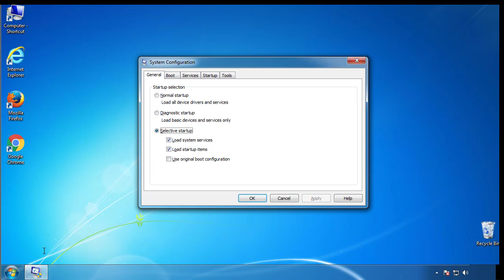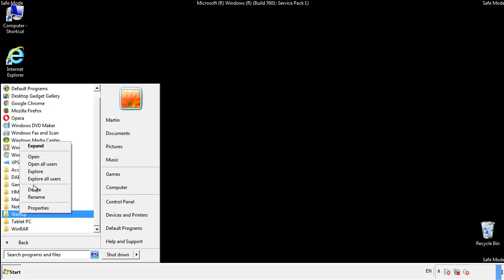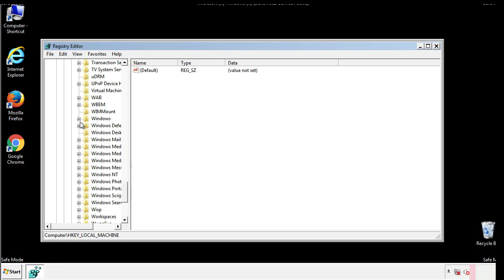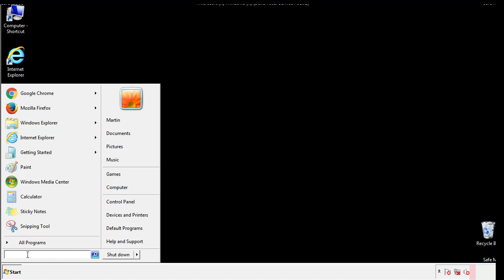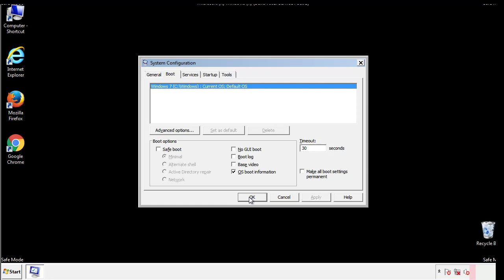Maiv File Virus Ransomware [.Maiv ] Removal and Decrypt .Maiv Files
.Maiv File Virus Ransomware Removal (+.Maiv File Recovery)

How to remove Maiv ransomware (Virus Removal Guide)
.Maiv Files Virus (STOP) – How to Remove + Restore Files
Remove Maiv Ransomware and Decrypt .Maiv Files
Remove .Maiv Virus (File Recovery+ Ransomware Removal)
.Maiv File virus - Remove It and Recover Files
How to remove Maiv Ransomware - virus removal steps
.Maiv Files (STOP Ransomware) – Remove + Restore Data
.Maiv file virus ransomware (Restore, Decrypt .Maiv extension files)
.Maiv file virus Removal Guide – Help To Decrypt Your Files
Guide – How Do I Decrypt .Maiv File Extension Virus
.Maiv file virus Removal Guide +File Recovery
How to Remove .Maiv Ransomware and Restore .Maiv Files
Get Rid of .Maiv file virus (Remove Ransomware + Recover Data)
Remove .Maiv file virus And Recover Encrypted Files
Remove Maiv ransomware and retrieve the encrypted files
How To Uninstall .Maiv file virus From PC
How to Get Rid of .Maiv file Virus Effectively?
How To Delete .Maiv file virus From PC
Uninstall .Maiv ransomware from Windows 10
Remove .Maiv ransomware virus (+File Recovery)

Howtoremoveguide